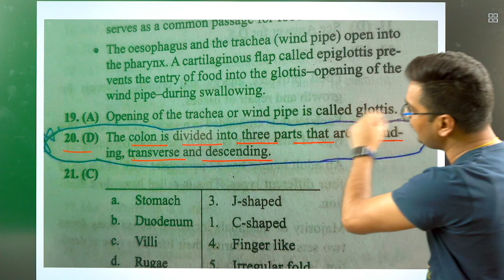अभी मौका है Physics Wallah बच्चों का पैसा वापस कर दें मैं छोड़ दूंगा